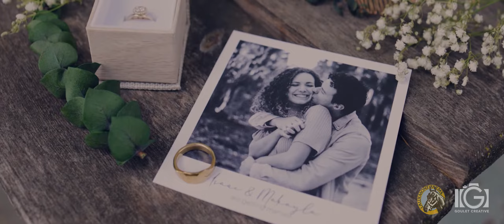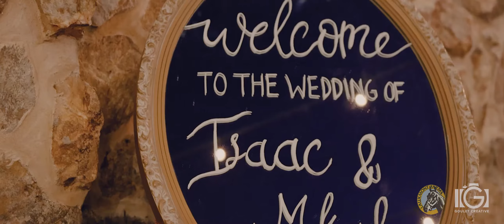Lauxmont Farms Weddings - Makayla + Isaac @ the Cobblestone Courtyard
Nothing like dancing under the lights at the Cobblestone Courtyard.

Location: Lauxmont Farms
1215 Long Level Rd, Wrightsville, PA 17368

“Sail” licensed via Music Vine: X8KTBQ4YKYJ1BYWO

“Homeward” licensed via Music Vine: UJJL0HSSSNNEPHKW

“Home Away From Home” licensed via Music Vine